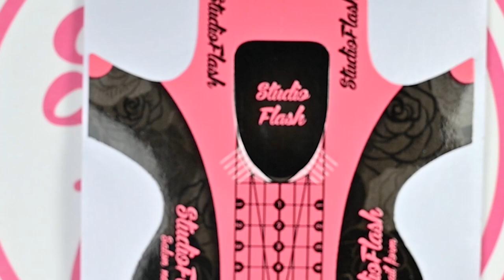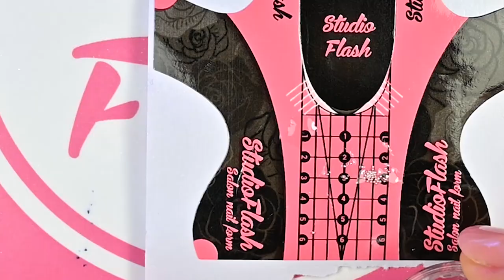Esküvői gyöngyös virág minta - Műköröm díszítés - StudioFlash Oktatóközpont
Ebben a videóban Kristóf Csilla StudioFlash Szakoktató készít el egy esküvői körmöt gyöngy díszítéssel.

A videóban megjelenő termékek:
SF Flash Top - No wipe

Keresd professzionális termékeinket webáruházunkban a címen!